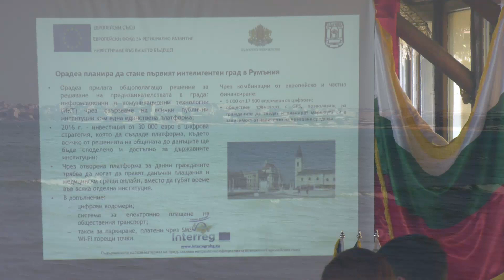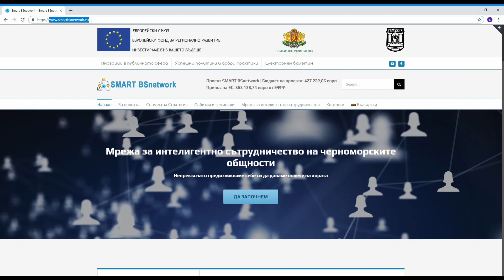Проект "Мрежа за интелигентно сътрудничество на черноморските общности (SMART BSnetwork)"